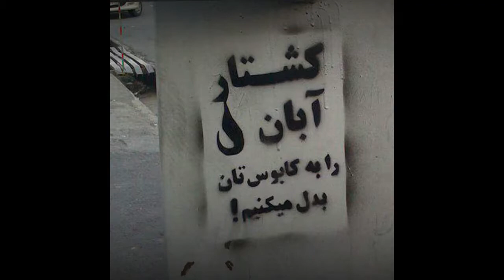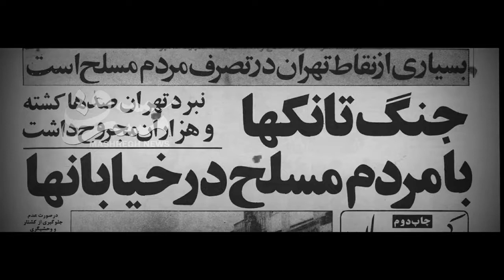تفاوت ما با اپوزسیون راست در برخورد به ارتش و ارگان های سرکوب رژیم